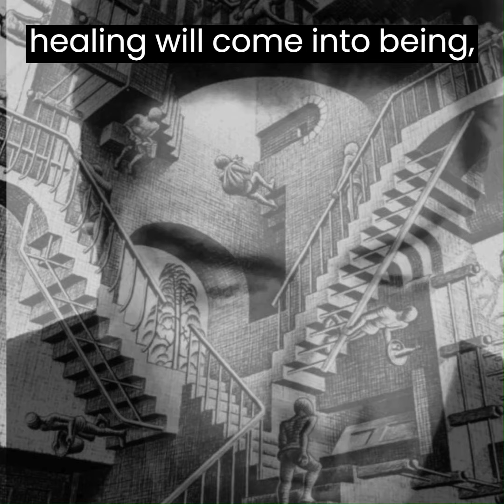Too Many Illusory Ways of Healing In This Messy World